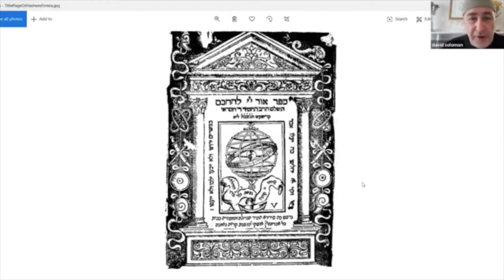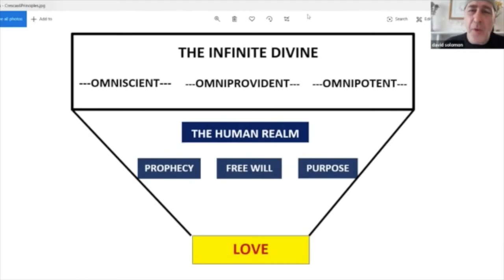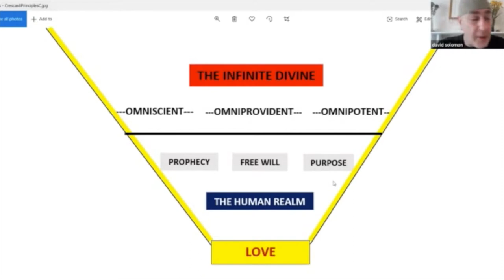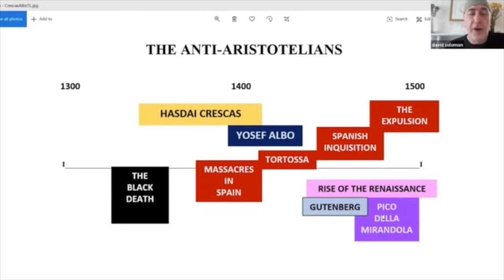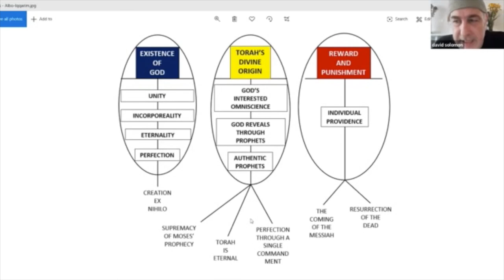A Journey Through Jewish Philosophy #5 - Collected Talks of David Solomon #83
In this fifth instalment of his Jewish Philosophy lecture series, David explores two significant Jewish thinkers living in Spain in the 14th and 15th centuries:

- Hasdai Crescas
- Yosef Albo.

He examines the philosophical contributions of Hasdai Crescas, including his ideas on:

- Divine knowledge replaced by Divine love
- Divine omniscience, providence, and omnipotence
- Prophecy
- Free Will
- The purpose of the world and the happiness of the soul.

Crescas, who was known for his critique of Aristotle, had revolutionary ideas that would pave the way towards a new humanism.

David then discusses Yosef Albo, a student of Hasdai Crescas, and Albo's ideas on:

- The existence of God
- Revelation
- Reward and punishment.

Albo recognised true faith through a series of derivatives (shorashim), known as:

- Unity
- Incorporeality
- Eternality
- Perfection
- God’s interested omniscience
- Revelation through prophets
- The authenticity of the prophets
- Individual providence.

His ideas led to a systematic theological restatement of Jewish belief on the eve of a new philosophical era.

With late Medieval Spain as the historical setting for both of these extraordinary figures, David provides their fascinating but fraught historical backgrounds, including the impact of the 1391 massacres in Barcelona on Crescas and the disputations at Tortossa for Albo.

This fifth talk in David's eight-part series, A Journey Through Jewish Philosophy, was delivered on Zoom for Caulfield Shule in 2020. Other episodes can be found here:

For a historical overview of the period, watch David's series 'Hope in Darkness: Jewish History of the 14th & 15th centuries' go

David is also renowned for his Jewish history lecture, The Whole of Jewish History in One Hour

Find more of David Solomon's podcast, with dozens of lectures on Jewish history, the Bible, Jewish philosophy, and Kabbalah

The image of David above and those used in the video opening are by Stephan Rohl and available for use under CC licensing